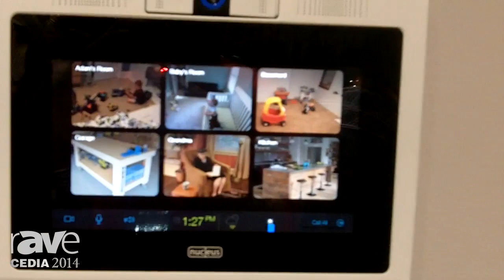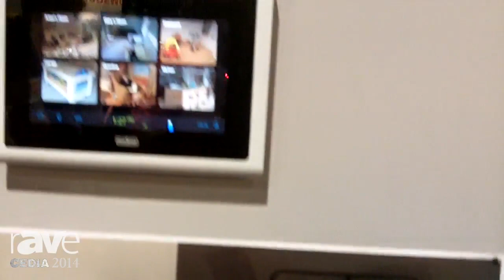CEDIA 2014: Nucleus Details their Wireless Intercom System